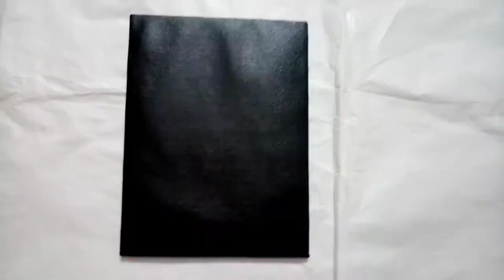Bubble wrap art/canvas recreation/bubble wrap painting on canvas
Do you have old canvas and bubble wrap? Then do something different... Here we present bubble wrap art.
MATERIALS :
Used canvas
Bubble wrap
Acrylic paint
Paint brush

HAPPIEEE CRAFTING 😊